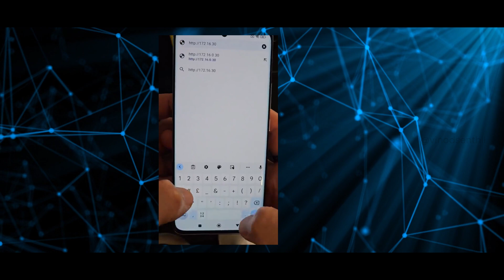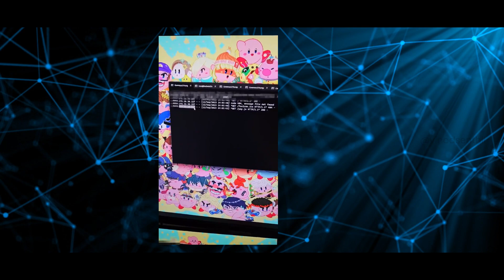Can Your Xiaomi 13 Pro Be Hacked? Here’s the Wild Truth! - Vinod Senthil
In today's video, we dive into the world of smartphone security and the shocking findings from the annual PWN 2 OWN competition, where security researchers compete to expose vulnerabilities in widely-used devices. This year, the Xiaomi 13 Pro was under the microscope, and we discuss a critical remote code execution attack discovered by renowned security researcher Lucas Stefanko from ESET.

🔍 Ever wondered if your smartphone could be hacked? We break down how this attack works, detailing the process of how a seemingly harmless link can compromise your Xiaomi 13 Pro through the Google Chrome browser. Discover the underlying vulnerabilities and what it means for users like you!

We'll also touch upon the ongoing threats posed by memory corruption attacks, including buffer and heap overflows—issues that are still relevant in 2024. If you're a fan of smartphones, cybersecurity, or just love to stay informed, this video is for you.

Have any comments or questions? Drop them below—we’d love to hear from you!